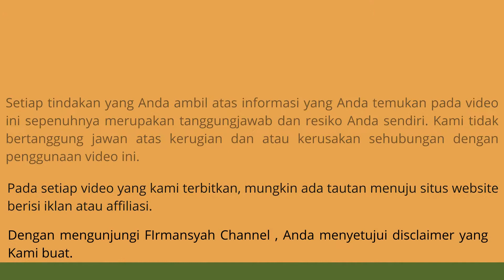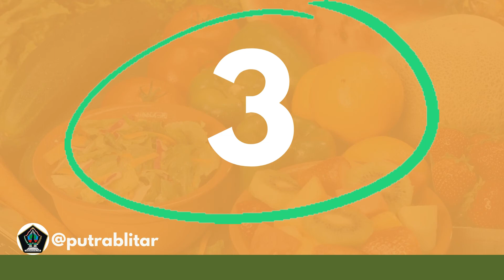10 Wisata Kuliner di JEMBER yang Hits Murah dan Enak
10 Wisata Kuliner di JEMBER yang Hits Murah dan Enak